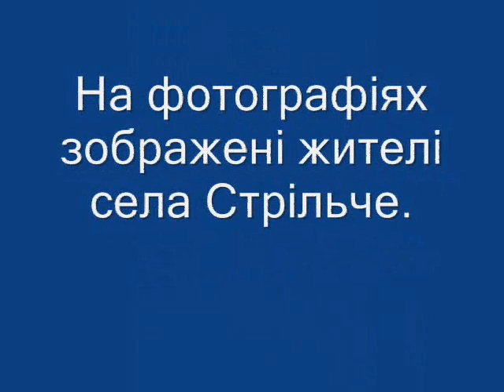Village Strilche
Singer: Vasylyna Kozachenko. There was used my own photo archive of inhabitants of village Strilche.